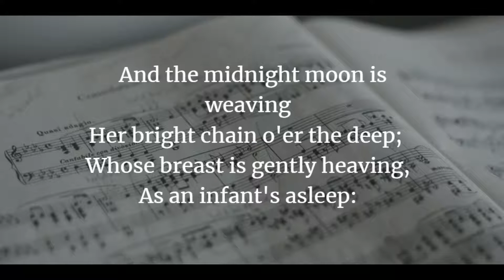For Music by George Gordon Byron, Lord Byron